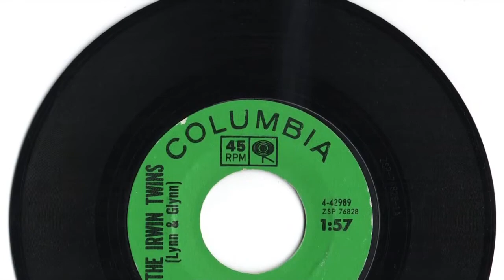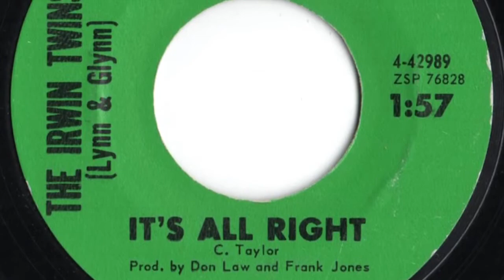Irvin Twins - "It's All Right"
Louisville, Ky artists.  Record released in 1964.